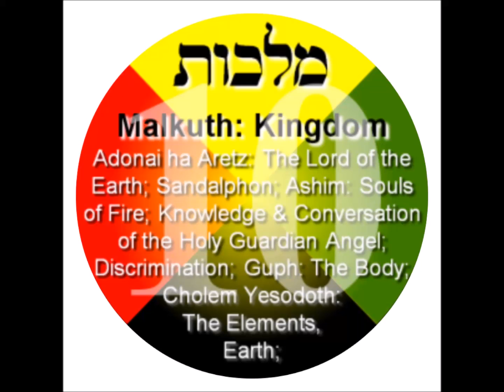EMPEROR KING KODEH JOBE KING OF UK&USA KODEH MALKUTH KINGDOM 51